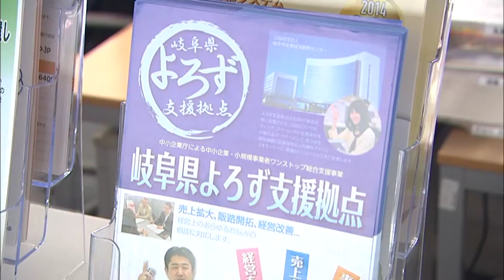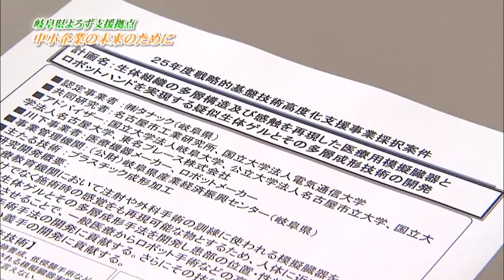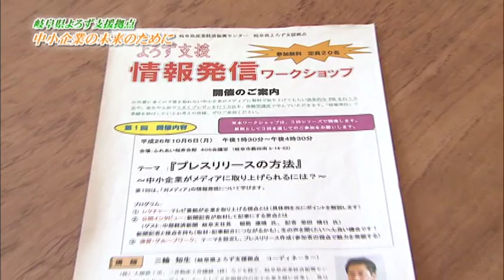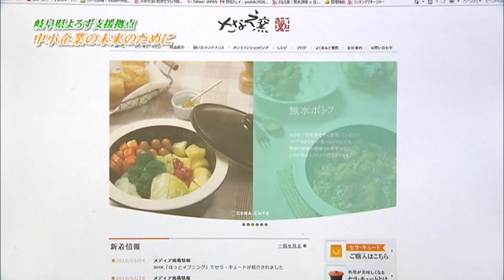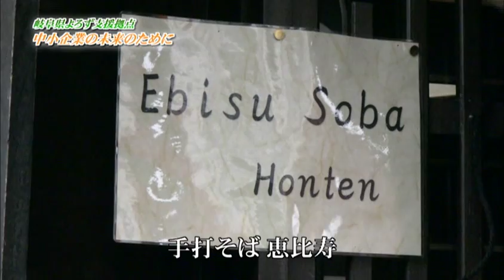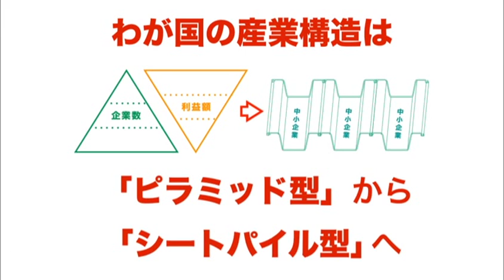中小企業の未来のために［岐阜県よろず支援拠点］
東海クロスメディア株式会社

岐阜発イノベーション前夜―小さな会社を『収益体質に変える』事業のつくり方―

よろず支援拠点とは、中小企業・小規模事業者等の様々な経営課題に対応するため、中小企­業庁が全国47都道府県に設置したワンストップ相談窓口です。

そしてこの動画は、ぎふチャン（岐阜放送）で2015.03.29に放送された、岐阜県よろず支援拠点と三輪知生チーフコーディネーターの取り組みを紹介する特別番組です。

その活動は来訪相談に留まらず、セミナーやワークショップを通した啓蒙啓発や企業への出張相談、そして地域の市町村や商工会議所等の支援機関と連携しての地域特有の課題解決に取り組んでいます。